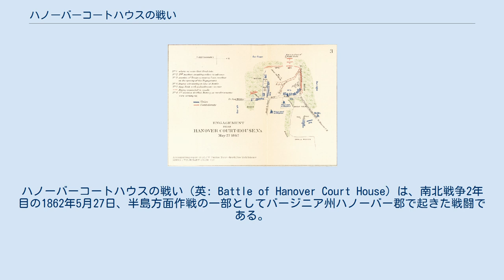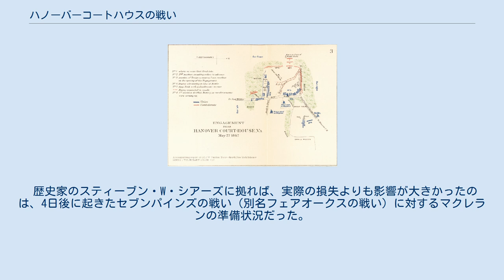ハノーバーコートハウスの戦い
ハノーバーコートハウスの戦い（英: Battle of Hanover Court House）は、南北戦争2年目の1862年5月27日、半島方面作戦の一部としてバージニア州ハノーバー郡で起きた戦闘である。
 北軍フィッツ・ジョン・ポーター准将の第5軍団の1部隊が、北に広がってジョージ・マクレラン少将のポトマック軍右翼を守っていた。
ポーターの目的はハノーバー・コートハウス近くの南軍に対処することだった、そこはフレデリックスバーグから南進してくる援軍の通り道であり、その脅威となっていた。
ローレンス・オブライアン・ブランチ大佐の指揮する南軍の小部隊が、ピークの渡しでまとまりのない戦闘を行った後に敗れた。
しかし、北軍の勝利は一時的なものであり、北軍の援軍は、シェナンドー渓谷の第一次ウィンチェスターの戦いでナサニエル・バンクス少将の部隊が敗走したために、フレデリックスバーグに呼び戻されることになった。
 南軍のジョセフ・ジョンストン将軍はその6万名の軍をバージニア半島から退き、北軍マクレランの軍がその後を追って、アメリカ連合国首都リッチモンドに近づいた。
ジョンストンの防衛線はドルーリーズブラフ（5月15日にそこの砲台が北軍の砲艦を後退させたばかりだった）のあるジェームズ川に始まり、反時計回りに広がっていたので、その中央と左翼はチカホミニー川の後にあった。
そこは春には自然の要害となり、リッチモンドの東まで広大な平原が湿地に変わっていた。
ジョンストンの部隊はチカホミニー川に架かる橋の大半を燃やし、リッチモンドの北と東に強力な防衛線を布いた。
マクレランの軍隊105,000名は2つの理由で北東に集中した。
1つはチカホミニー川にほぼ並行するパマンキー川が通信線となり、ジョンストン軍の左翼を回り込むことが可能だった。
2つ目はマクレランがアービン・マクドウェルの第1軍団が到着することを期待していたからだった。
第1軍団はマクレラン軍を補強するためにフレデリックスバーグから南に行軍してくる予定であり、その経路を守る必要があった。
 半島方面作戦、セブンパインズの戦いまで 南軍 北軍 ポトマック軍は緩りとパマンキー川を上り、エルサムズ・ランディング、カンバーランド・ランディング、ホワイトハウス・ランディングに補給基地を造り、南軍ロバート・E・リー将軍の息子W・H・F・"ルーニー"リーのプランテーションはマクレランの作戦基地になった。
マクレランはリッチモンド・アンド・ヨーク川鉄道を使って、重たい攻城砲をリッチモンド郊外まで持ってくることができた。
緩り、慎重に行動し、南軍の方が北軍より勢力がはるかに多いというふうに信じ込まされる嘘の情報に反応していた。
5月末までにチカホミニー川を渡す橋を建設し、リッチモンドに面した軍の3分の1は川の南に、3分の2は北側に川を挟んで配置した。
この配置は川の対岸にある部隊を素早く補強するのが難しく、5月末におきたセブンパインズの戦いで著しい問題であることが証明された。
 両軍の前線にそって小競り合いが起こる間、マクレランはあるバージニア州民から、17,000名の南軍部隊がメカニクスビルの北、ハノーバーコートハウスに移動しているという噂を聞いた。
それが真実ならば、軍の右翼に対する脅威となり、またマクドウェルの援軍が到着するのにも面倒なことになるところだった。
北軍騎兵の偵察で敵の勢力は6,000名に修正されたが、それでも心配の種であることに変わりはなかった。
マクレランは新しく結成した第5軍団長で親友でもあるフィッツ・ジョン・ポーターに、この脅威への対応を行うよう命じた。
 ポーターは、ジョージ・M・モレル准将が指揮する第1師団、ジョージ・サイクス准将の第2師団からガバヌーア・ウォーレン大佐の指揮する第3旅団、さらにウィリアム・H・エモリー准将の率いる騎兵と砲兵の複合旅団、総勢12,000名を率い、5月27日午前4時に、その任務に出発した。
南軍は実際には4,000名にしか過ぎず、ローレンス・オブライアン・ブランチ大佐が率いており、第18、第28、第37ノースカロライナ歩兵連隊、第45ジョージア連隊で構成されていた。
この部隊はバージニア中央鉄道を守るためにゴードンズビルを出発して来ており、スラッシュ教会に近いコートハウスの南西4マイル (6 km)、ピークの渡しに陣取っていた。
別の南軍1個旅団がハノーバージャンクションの北10マイル...